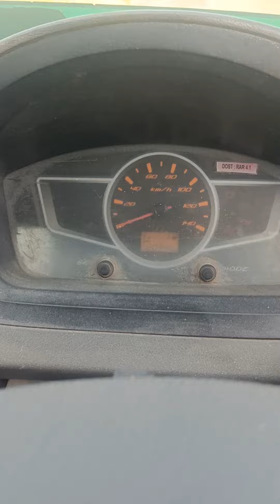2017 model dost LE... location madurai.. cell 7373515899..9842112362..